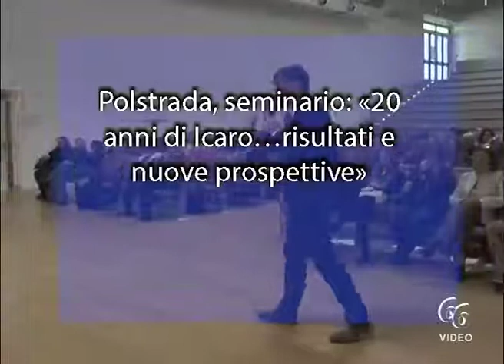Polstrada, seminario «20 anni di Icaro…risultati e nuove prospettive»